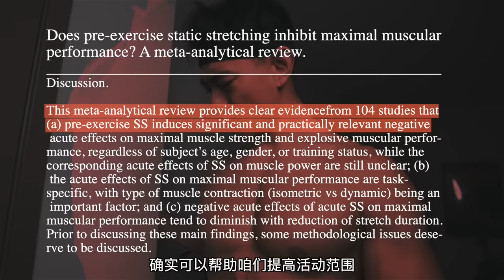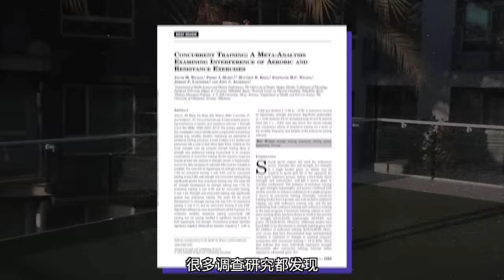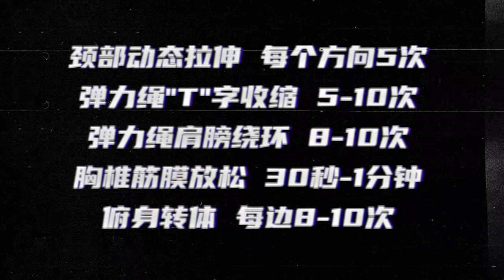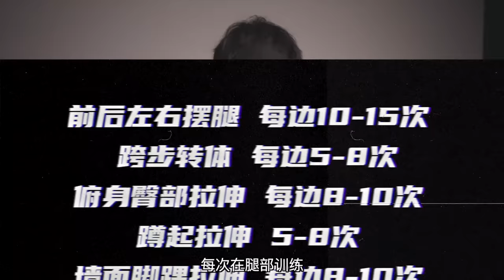【不要再这样拉伸了!】如何科学有效的热身!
抖音: 帅soserious
不管做任何运动或者健身前
我们都知道要进行充分的热身!
然而根据目前最新的研究发现
静态拉伸反而会降低咱们的力量和运动表现.
那我们就来一起来看一下
到底该如何科学有效的进行热身，让咱们避免受伤的同时。
快速进入到运动状态！
时间轴
0:00 为什么不要在练前静态拉伸
1:20 如何提升活动范围
2:24 如何提升心率
3:01 如何给予肌肉血液
4:00 上半身热身
6:02 下半身热身

文献链接：

各种拉伸对于训练，运动以及康复的影响(非常全面)